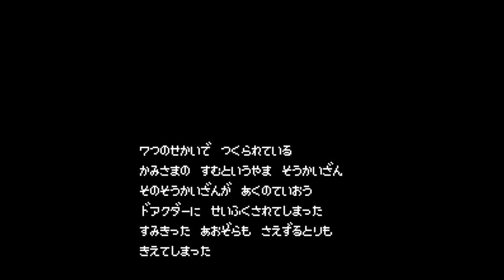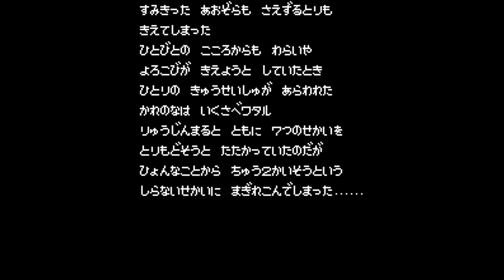Mashin Eiyuu Den Wataru - Nintendo Entertainment System - Intro & Title Screen